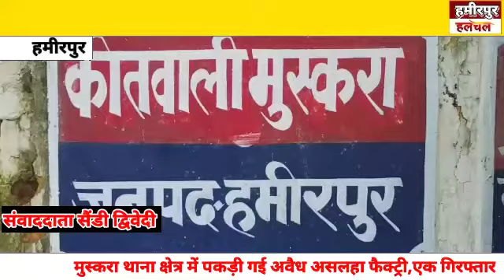हमीरपुर–मुस्करा थाना क्षेत्र में पकड़ी गई अवैध असलहा फैक्ट्री,एक गिरफ्तार